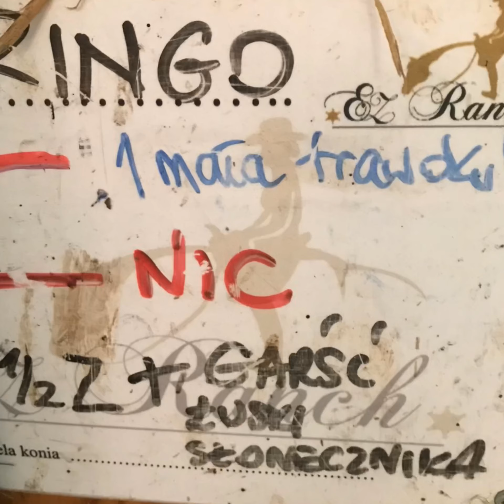Strzembowo City Break - Horseback Tour May